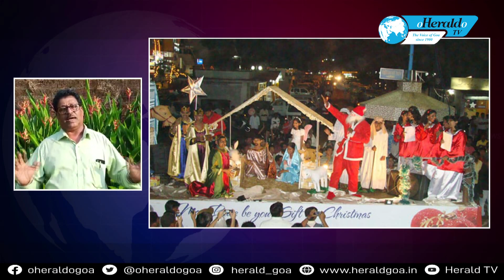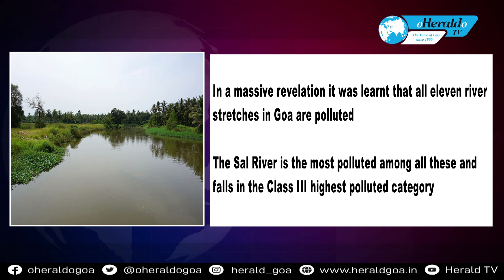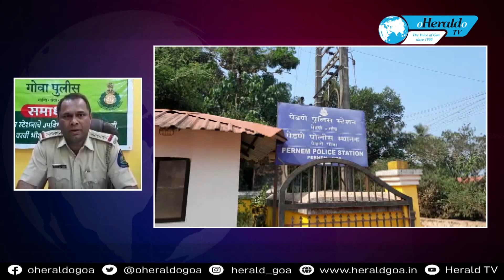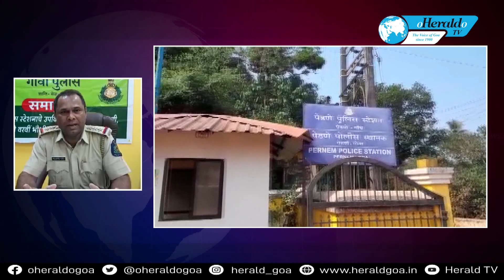Herald TV Konkani Khobro 17 December 2022